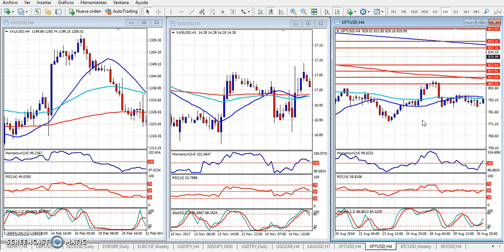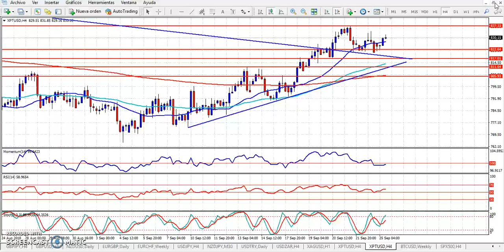Análisis Técnico Metales Martes 25 de septiembre de 2018